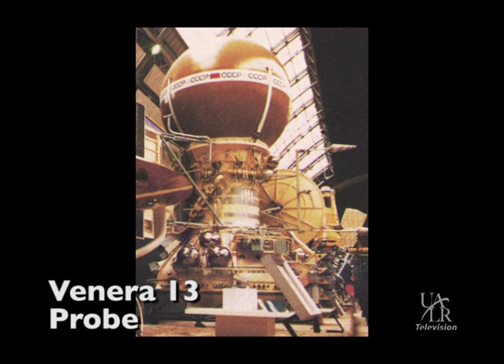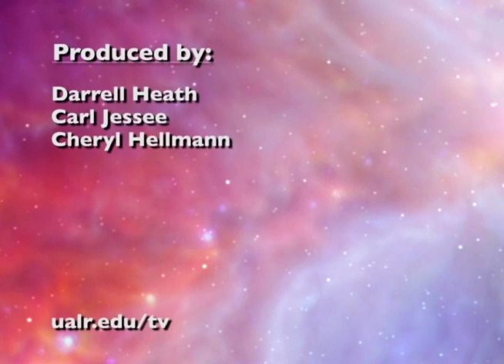The Night Sky - From Venus, With Love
Darrell Heath of the UALR Department of Arts, Letters, and Sciences talks about the planet named after the Goddess of Love. He shares some background on the second planet from the sun and shows where to spot it in our night sky this February.